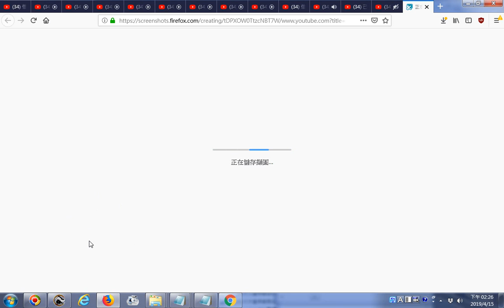僧伽林淨土法音念佛播經機介紹 YouTube 第六屆台灣武術文化節 名師交流會 6th Taiwan Martial Arts Festival & Exchange Meeting